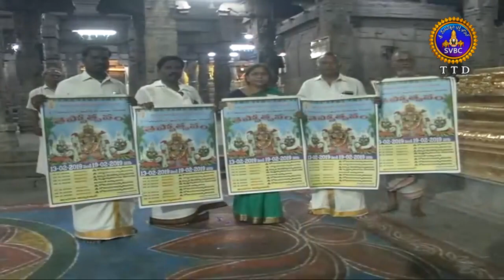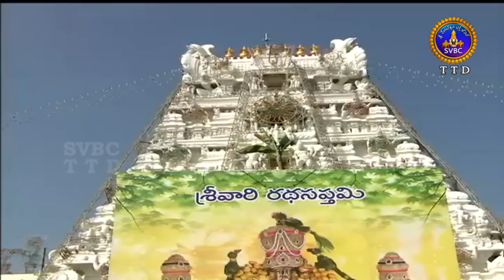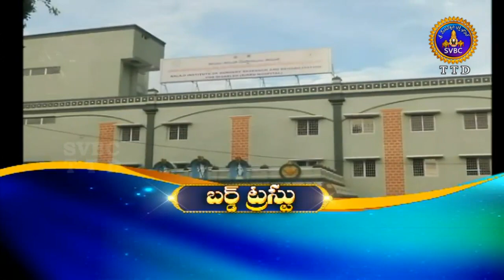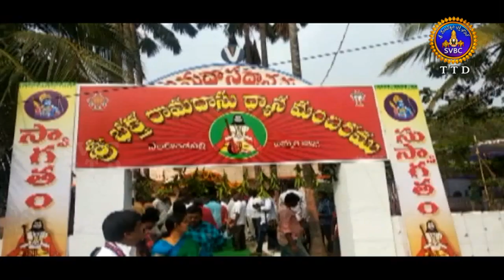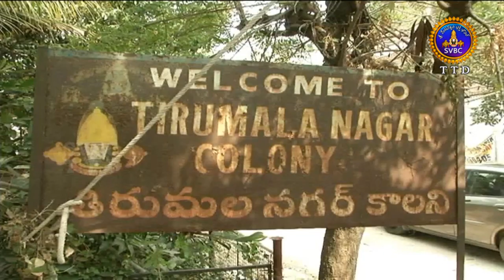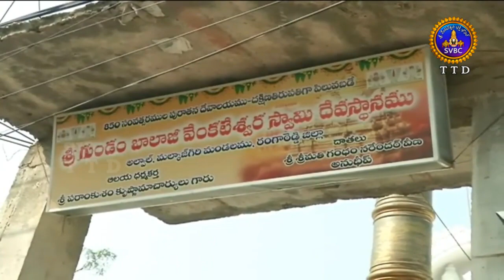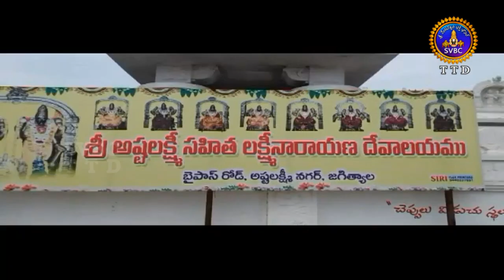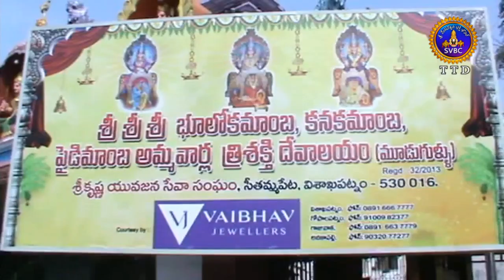ఆధ్యాత్మిక విశేషాలు | Adhyatmika Viseshalu 10pm | 08-02-19 | SVBC TTD